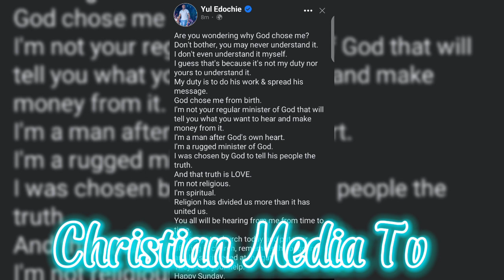E don Red 🙆👉YUL EDOCHIE blows hot on fans following CRITICS of him being CALLED in2 MINISTRY👉(VIDEO)